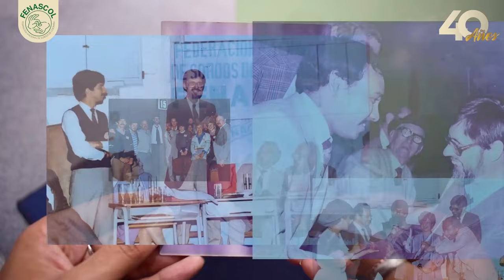A continuación verás el segundo vídeo de la serie sobre la Historia de FENASCOL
A continuación verás el segundo vídeo de la serie sobre la Historia de FENASCOL. 40 años, 40 videos, 40 historias en las que te contaremos ¿Qué pasó con las personas sordas? ¿Por qué se creó FENASCOL?

Además, podrás ver que FENASCOL ha incidido en la creación de la Ley 324 de 1996, que reconoce la Lengua de Señas Colombiana (LSC) como idioma propio de la Comunidad Sorda de Colombia.

40 años luchando por los derechos de las Personas Sordas de Colombia.

¡Feliz aniversario, FENASCOL!